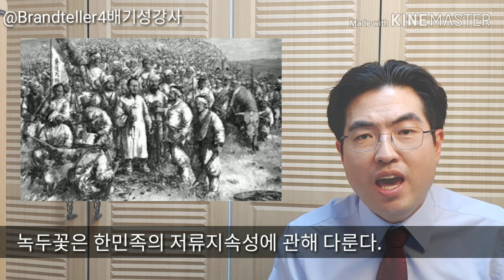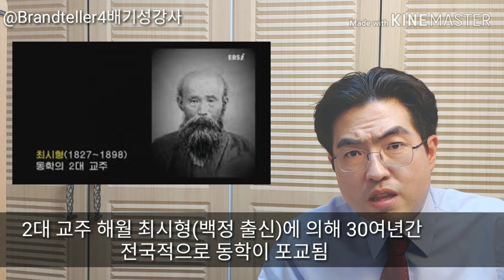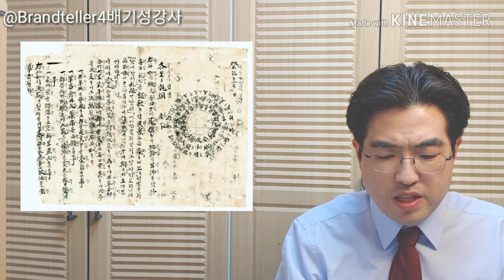[드라마 녹두꽃 리뷰 01]동학의 역사적 배경 한방에 정리 SBS Drama review 01 with the history lecture "NOCKDOO-flower"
sbs 금요토요 드라마 녹두꽃을 리뷰해서 들어갑니다. 일주일에 한번씩 앞으로 1894년 갑오농민전쟁(일명 동학농민운동, 동학난)을 집중조명하고, 19세기 말 청나라 조선 일본을 둘러싼 국제 정세들을 해설해드리겠습니다.

아울러 드라마 상의 스토리전개나 고증 등에 있어서도 역사강사 로써 최선을 다해서 의상부터 먹을거리 그리고 전쟁상황에 대해서도 상세히 설명드리겠습니다.

자 그럼 역사적 배경부터 고고!!! 앞으로 12주 동안 함께 갑시다.!!!